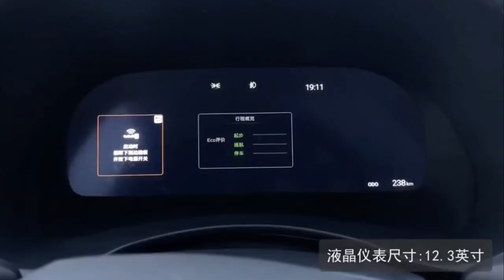All New Toyota Crown Kluger 2022 Family SUV | Interior Exterior Walkaround Video